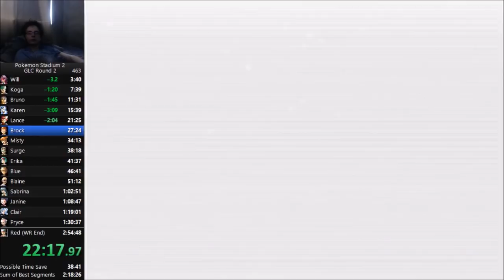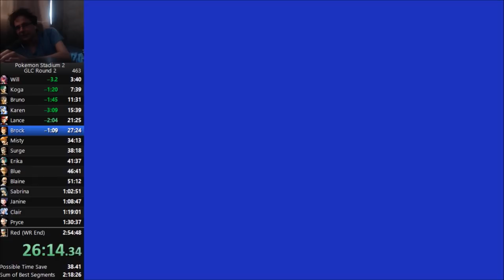Brocked Out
There's so much bullshit happening in this game all the time, but damn this one hurt...